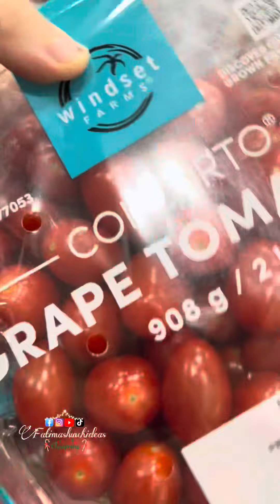Después de salir del hospital me tocó ir a Costco a surtirme de fruta y pañales